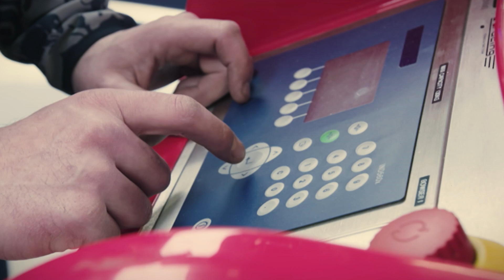Red Bull Racing - Engineering Simulation with ANSYS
ANSYS helps Red Bull Racing to optimize the components fitted to the race car to ensure reliability and performance to deliver winning results.